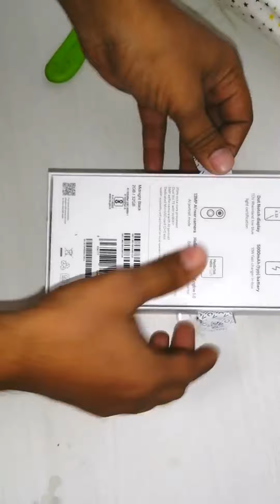Redmi 9A Unboxing mobail, redmi 9a mobile Unboxing | very low price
Redmi 9a Unboxing mobail
Mobile phone Unboxing
Dewali offers low prices
Mobile

Redmi9a (midnight Black, 2gb ram, 32 gb storage